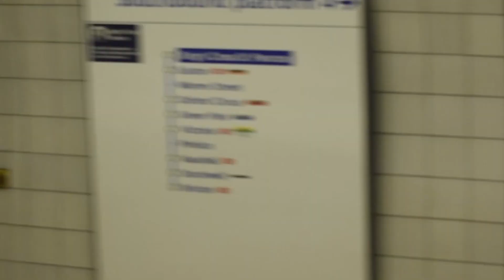How to switch your career to coding (from Economics to Data Science/Software Engineering)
After getting a degree in Economics, I was certain that I don't want to continue working in this field. I discovered programming and data science, and I've never looked back since then.

But how did I make the career switch to coding? Can you switch to programming without a degree in Computer Science? Evidently, you can! In this video I describe my journey of getting my first internship in data science, and my first full-time job in technology after graduation.

And if you'd like to buy me a cup of coffee... :)